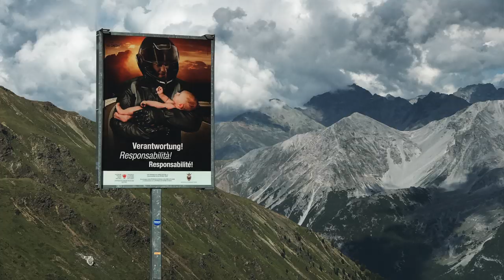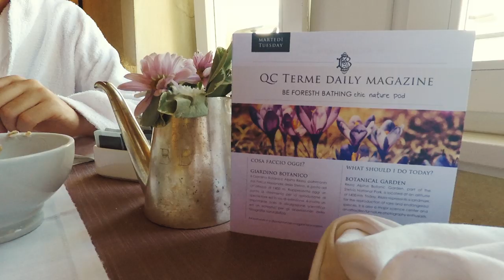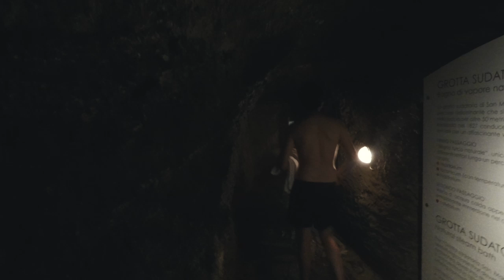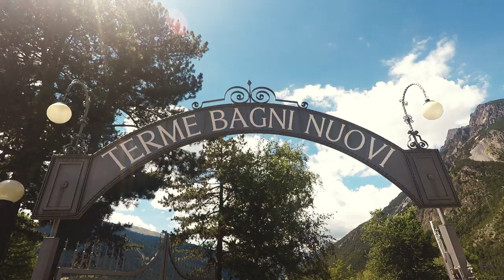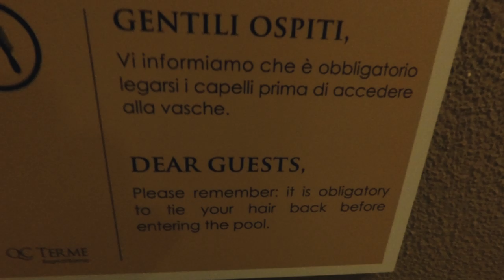Italian Thermal Pools: My First Spa Experience!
(Filmed in 2017) When we found out about this amazing thermal spa that has over 2000 years of history, we knew we had to brave the drive and price tag to get there. This was our first spa experience and it was absolute heaven! Come with us for an amazing 2 days at the Bagni Vecchi and Bagni Nuovi Thermal Spas in Bormio, Italy. We paid $156 per person in 2017 for this experience, totally worth it!

**Equipment Used**
Canon 5d Mark III (17-40mm 4L, 50mm 1.2L, 135mm 2.0L lenses)
iPhone 7+